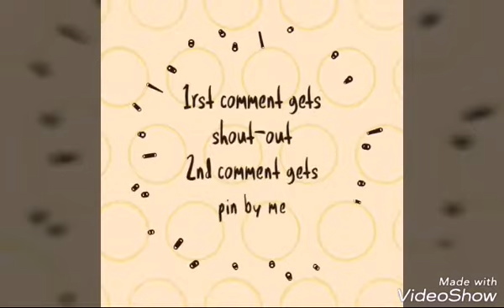Reaper plays: Terraria part 2 with (wolf gamer/amumu sheane) and with (liberus/blue)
Hi guys it's me im back for part 2 and I've been offline recently it's because I'm busy and making this video is hard but anyways​

In this video there is boss fights
1v1
Funny moments

Friends on vid~
Liberus/ blue
Wolf gamer/amumu sheane

Channel name
Amumu sheane
Terminus technus

They have no vids but sub to them

🎵 MUSIC 🎵

1Martin Garrix & Bebe Rexha - In The Name Of Love (Official Audio)

2 Exodia - Terraria Theme (DubstepElectronicRemix)